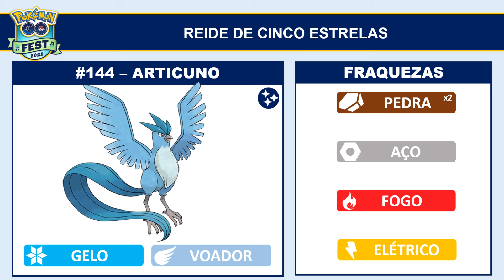Articuno em Reides no Pokémon GO Fest 2021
Articuno e todos os lendários aparecerão em Reides no segundo dia do Pokémon GO Fest, dia 18/07/2021.

Horário que aparecerá: das 12h às 13h e das 16h às 17h